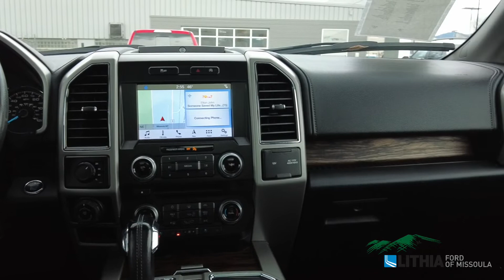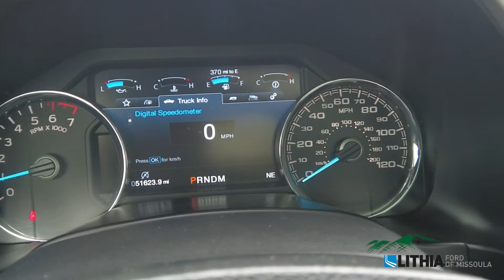2018 Ford F-150 LARIAT - 1FTEW1EP9JFE29605